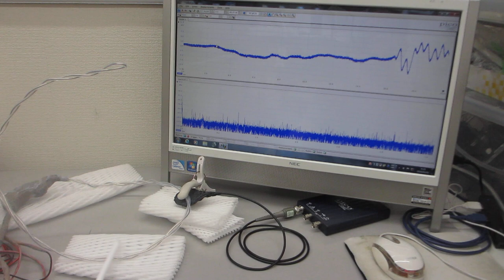オリジナル超音波プローブによる超音波伝搬制御実験（超音波システム研究所）